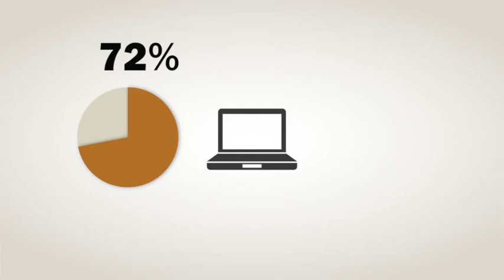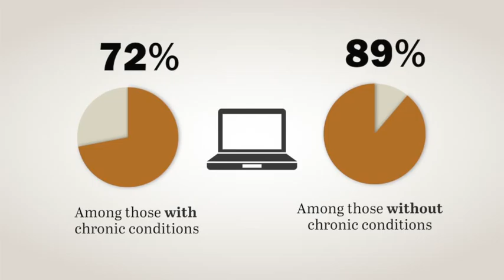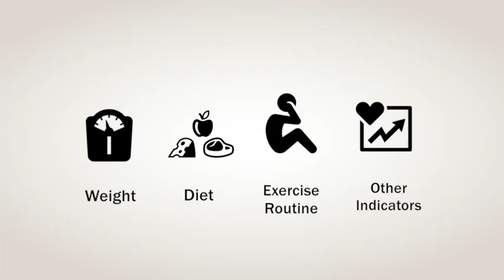The Diagnosis Difference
A new study from the Pew Research Center finds that 45% of U.S. adults report that they live with one or more chronic conditions. How does this important group gather, share and create health information both on and offline? Susannah Fox explores the findings in this short video.

Follow the Pew Research Center on Twitter: @pewresearch